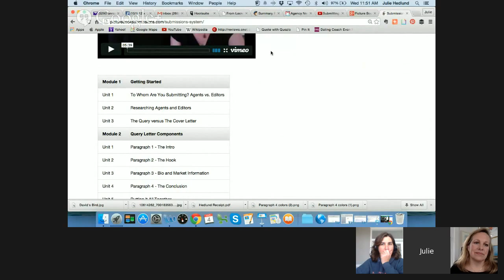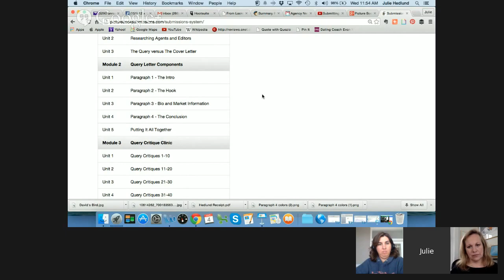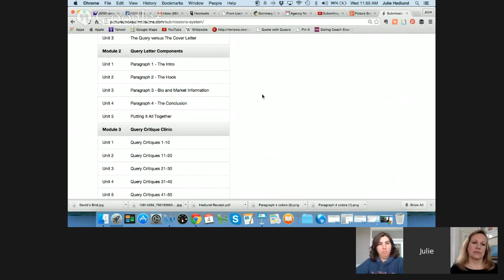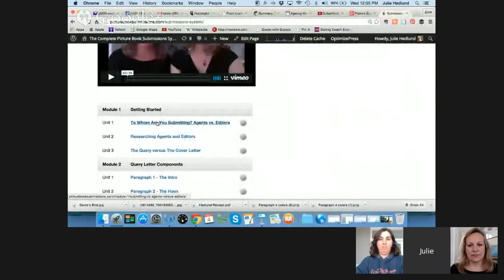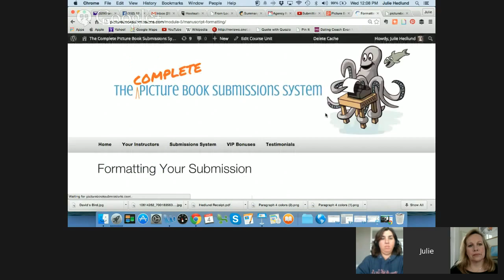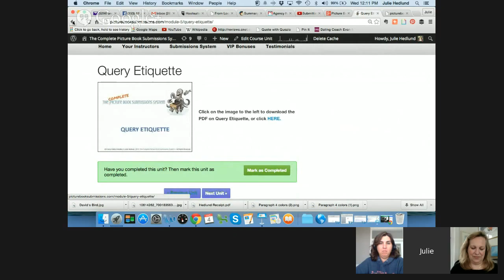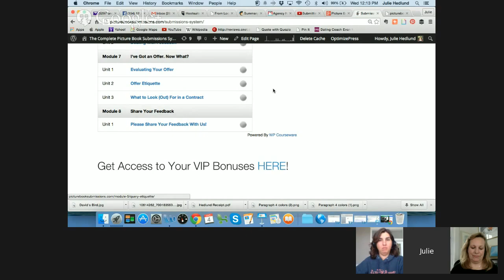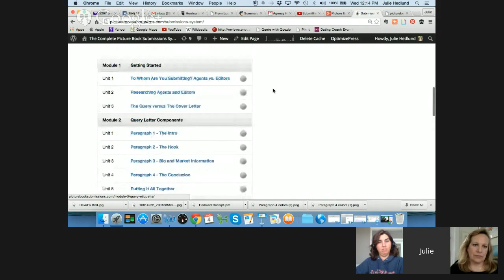Picture Book Submissions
Join Emma Walton Hamilton and Julie Hedlund as they share their collective expertise about how to submit your picture book manuscripts to agents and editors AND discuss their solution for submitting with confidence every time. Let them shorten your path from submission to success!

Enjoy this brief video featuring Emma discussing the four essential components of a query letter. This information is just the tip of the iceberg! Join the hangout for much, much more.